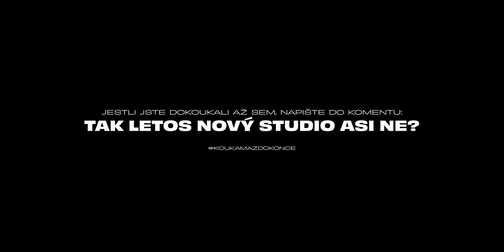Co máte za PLÁNY v roce 2024?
První video roku 2024 je tady a s ním i plány! A co máte v plánu letos vy?

Slevový kód KUBA10, díky kterému ZÍSKÁTE SLEVU 10 % na webu PENTA CZ a EPENTA SK
Sleva platí na značky Tamron (objektivy), 3 Legged Thing (stativy), Boya (mikrofony) a Jupio (baterie, světla).

VYSVĚTLENÍ K ODKAZŮM:
Při zakoupení produktů z některých odkazů výše podporujete mou tvorbu, protože nákupem produktů získávám z uskutečněné objednávky provizi. Cena produktů není o tuto provizi navýšena.